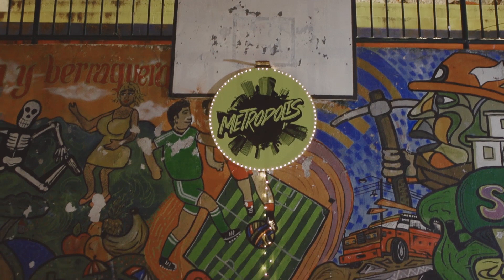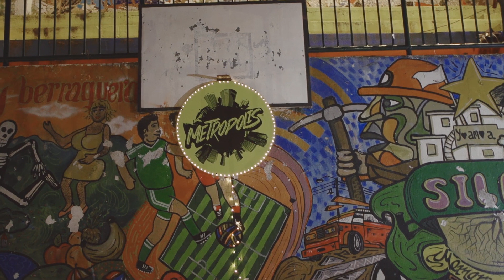ESTRING RAP "Ya me olvidé de vos" Semifinalistas categoría urbano en Metrópolis 2016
Metrópolis Compartiendo Territorios es un proceso cultural auspiciado por la Secretaría de Cultura y Turismo de Santiago de Cali, realizado por los Estudios Takeshima con el propósito de fortalecer las manifestaciones culturales con énfasis en la música que nace en los barrios y comunas de la ciudad y la región.